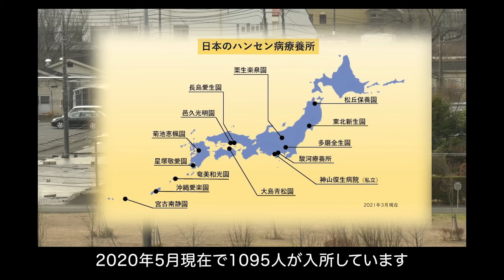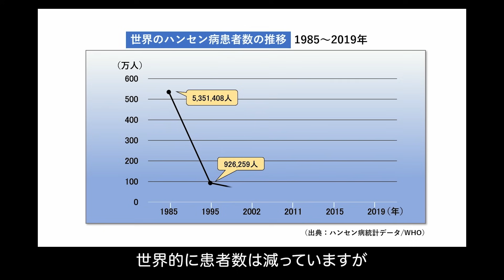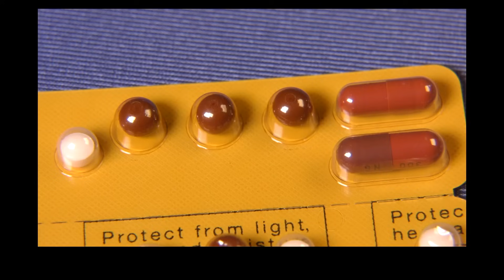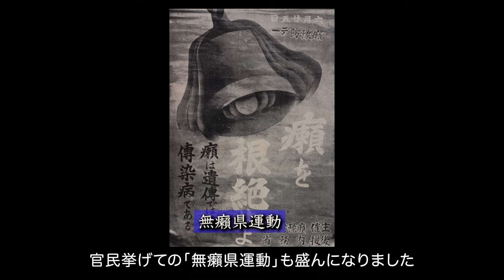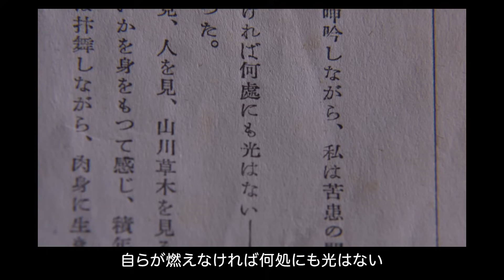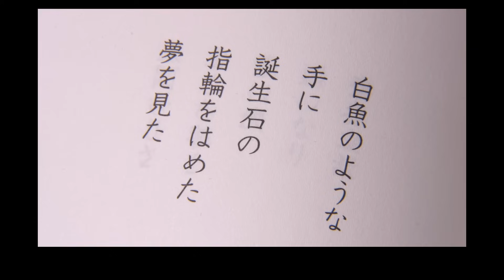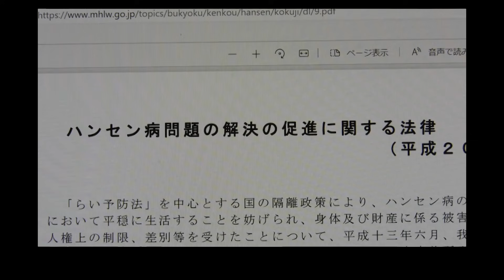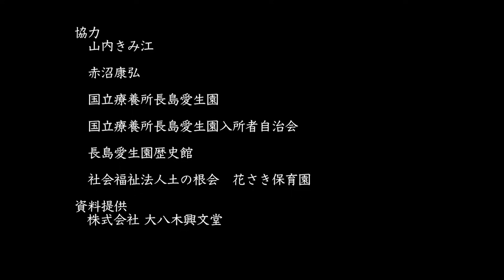知っていますか？ハンセン病問題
国立ハンセン病資料館が作成したハンセン病問題の啓発用ビデオです。ハンセン病の医学的な特徴とハンセン病問題の歴史について、多磨全生園入所者山内きみ江さんの語りとともに解説しています。
（2021年制作）